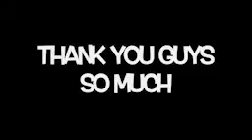Dear InScane,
inscane incane gang 20201